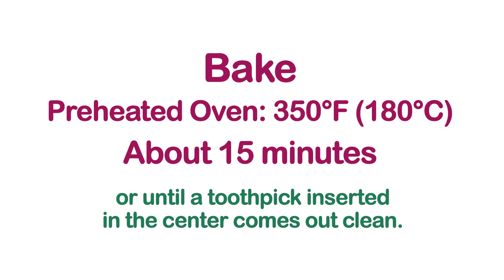Pudding Cake with Chocolate and Dulce de Leche | Amazing Dessert Recipe | Baking Cherry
Chocolate & dulce de leche pudding cake. A soft and fluffy dulce de leche cake topped with a creamy pudding made with chocolate and dulce de leche. This amazing dessert with different textures will impress your family and friends!

✓ Enable subtitles for your language in the video settings.

0:00 - Intro
0:25 - Dulce de Leche Cake
2:03 - Pudding Layer
3:59 - Assembling the Cake
4:38 - Unmolding and Decorating the Cake
5:46 - Serving and Eating this Delicious Cake

Ingredients:

For the Cake:
1 large egg at room temperature
1/4 cup (75g) Dulce de leche at room temperature
2 Tbsp (25g) Vegetable oil (any flavorless vegetable oil like canola, corn, or sunflower)
1/4 cup (60g) Milk at room temperature
1/2 cup (60g) All-purpose flour
1 tsp (4g) Baking powder

For the Pudding:
2 Tbsp (30g) Water at room temperature
2 tsp (7g) Powdered gelatin, unflavored
100g (about 2/3 cup) Semi-sweet chocolate, chopped or chips
1 cup (240g) Heavy cream (bring to room temperature)
2/3 cup (200g) Dulce de Leche

For Decoration:
Dulce de Leche
Petit Beurre Cookies with chocolate (store-bought)